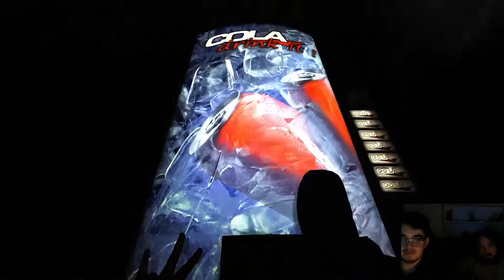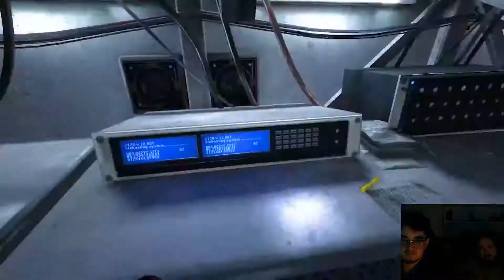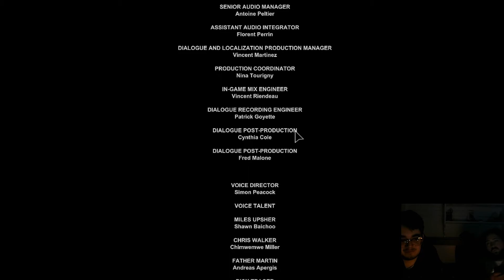Outlast #7 FINALE: Hey Billy!